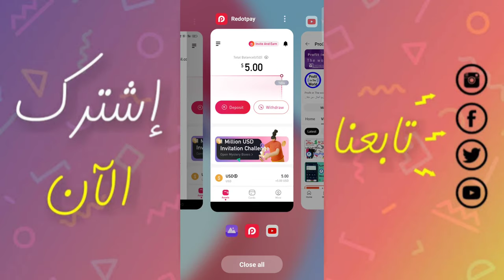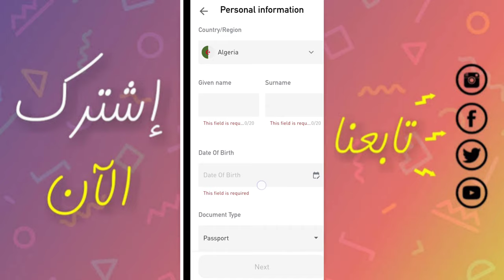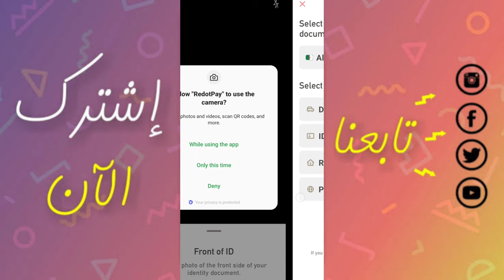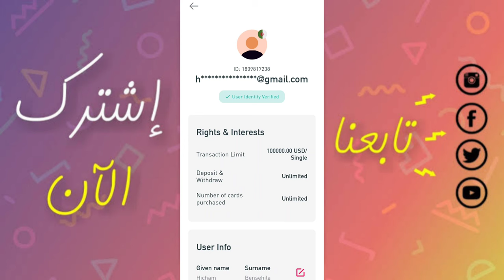تحصل على 5$ دولار بعد التسجيل Redotpay + طريقة تفعيل الحساب بالتفصيل| بديل Pyypl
شرح تطبيق Redotpay  و طريقة الحصول على بطاقة Visa cart افتراضية للشراء من الانترنت و الحصول على 5$ دولار هدية التسجيل.

 ✓✓  رابط التسجيل في بنك Redotpay   ✓✓

كود الحصول على هدية التسجيل 5$ دولار

ckxxg

شرح تطبيق Redotpay بتفصيل

                _🤑💰📽️ مشاهدة المزيد  📽️💰🤑_.

               ✅💲🎬  قوائم التشغيل 🎬💲✅.

💵💶⏭️ التعريف بالقناة ⏮️💵💶.